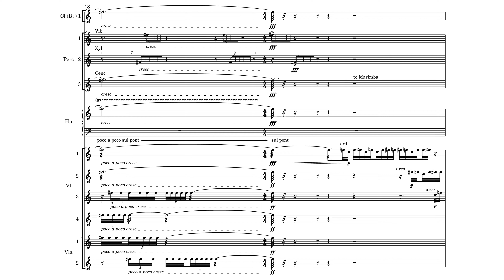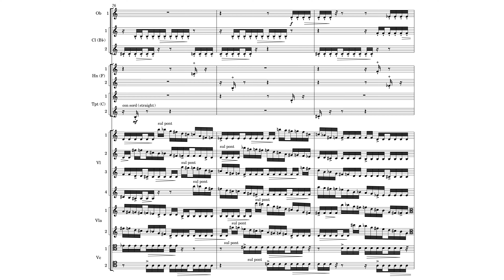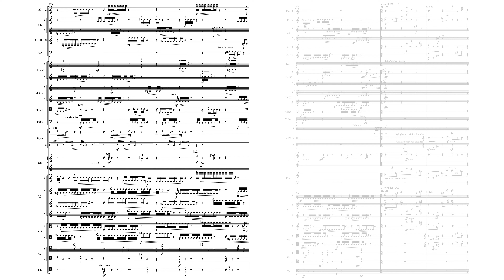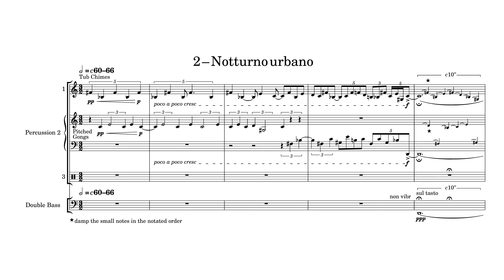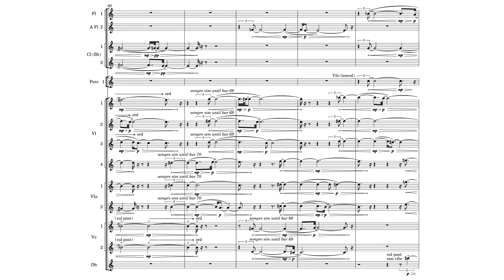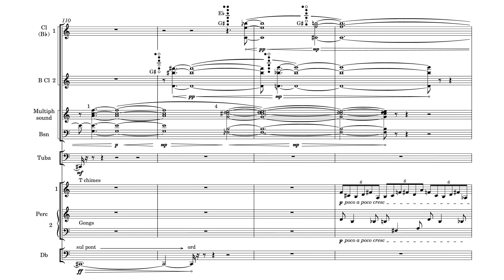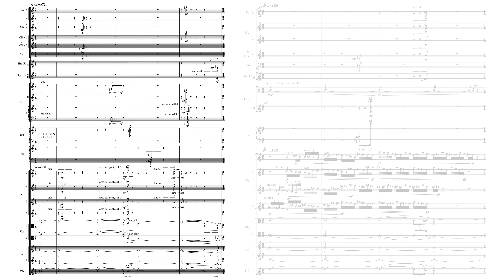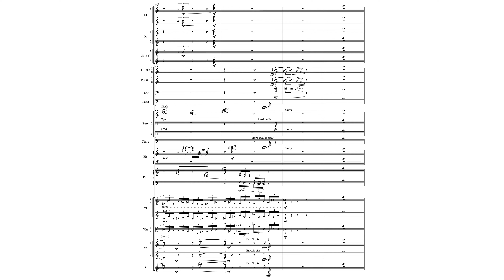Unsuk Chin - Graffiti (2013)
One of many brilliant showcases of Unsuk Chin's mastery of orchestral color
00:00 1 - PALIMPSEST. Orchestral sounds slowly emerge: waves of pizzicatos, mallet percussion, glowing harmonic swells, furtive string runs in tight canon, ...
02:19 A kaleidoscope of styles is built: a haunting string chorale, (2:50) mixing with agitated woodwinds. (3:20) Frantic rapid articulations (4:07) A hushed mini-nocturne (5:14) A jagged quasi-dance (6:14) The chorale mixed with violent orchestral flashes (7:38)
08:01 A highly rhythmic conclusion, gradually growing more violent, before falling away into a wash of thin timbres and breath noise
09:53 2 - NOTTURNO URBANO. Distant bells draw near. Eerie yet warm woodwind multiphonics and micropolyphony (13:09)
14:50 A sense of urgency as strings and woodwinds play frantic rapid tremolos, climaxing in a...
15:24 ...a roaring brass cluster. The sound softens until a beautifully warm Gmaj7/11 chord (15:57), and a return to the bells of the beginning of the movement
17:04 3 - PASSACAGLIA. A whimsical brass passacaglia anchors the movement. Continuous "flitting interjections of different instruments, which are highly varied in character and length"

Composer: Unsuk Chin (진은숙 Chin Unsuk) (July 14, 1961 –)
Orchestra: Ensemble Musikfabrik conducted by Peter Rundel

Most of us, when confronted with the term "graffiti," are likely to associate it with the rather desolate wall scrawlings all over our urban landscapes. However, this is not the whole picture: graffiti is an age-old form of artistic expression, which – unexpectedly, and without ever attempting to be "high art" – can be very creative. No less artists than Klee, Miró, Dubuffet, and Picasso were interested in it (the latter painting examples himself on Parisian walls). In our time, there is the highly interesting and controversial phenomenon of Street Art, which has occasionally wittily succeeded in criticizing the commercialization and uniformization of cities. At their best, street artists have been able to thwart the expectations created by omnipresent mass media and by advertising – one can find some particularly remarkable examples in metropolises such as Berlin, Paris, or New York.

Though this was the initial stimulus for Graffiti, it finally branched into rather different directions: it is only very loosely, if at all, connected to the phenomenon of Street Art (or to the visual arts). The music is not illustrative nor is it programmatic; what remained from the initial creative nucleus is little more than the title and the dialectic between primitivism and refinement, which captured my attention in some noteworthy examples of Street Art. My main idea, at the end, was to compose a music which is not restricted as to time or place, and which offers strong contrasts between different modes of expression.

The movements' headings give a hint of the changing modes, moods, and structures of the music. The first movement, "Palimpsest," is polydimensional and many-layered; one can hear allusions to a multiplicity of styles, which have been taken from their original context and juxtaposed in a kaleidoscopic manner.

The second movement, "Notturno urbano," forms a strong contrast to the hyperactive previous movement. It starts with distant and gradually approaching bell-like sounds, from which the whole movement's musical material is being derived: from their resonance simple intervallic relations emerge, which are being overwhelmed by more and more instruments. As a result, the music oscillates between simplicity and highly complex micropolyphony. The instruments are often used in an unconventional way: the winds as well as the strings employ extended techniques, which contributes to the aloofness and the mysteriousness of the movement.

The third, highly virtuosic, movement, is a kind of an "urban passacaglia" (the name of this musical form actually derives from the Spanish "pasar una calle" (to walk along a street). Formally, the passacaglia plays a central role throughout the movement. It consists of eight incisive chords, which are played continuously by the brass, albeit always in a different way. Two worlds collide in this movement: the brass attacks are commented upon by flitting interjections of different instruments, which are highly varied in character and length. These fragmentary comments are constantly interrupted by the brass passacaglia.

As a whole, the musical language of Graffiti shifts between roughness and refinement, complexity and transparency. It is rich in contrast and labyrinthine, neither tonal nor atonal. Graffiti calls for great agility, virtuosity, and constant changes of perspective from the musicians; each instrument is being treated as a soloist.

— Unsuk Chin